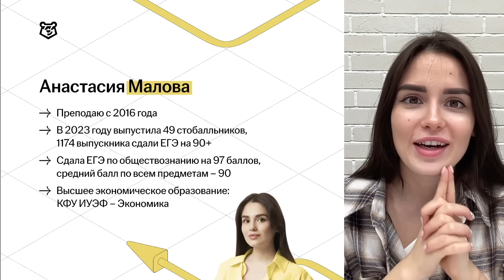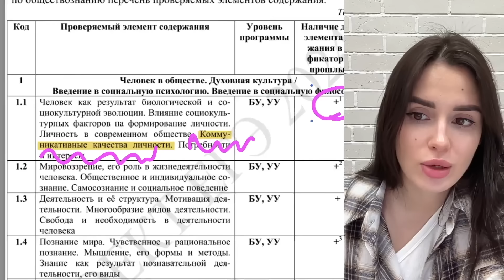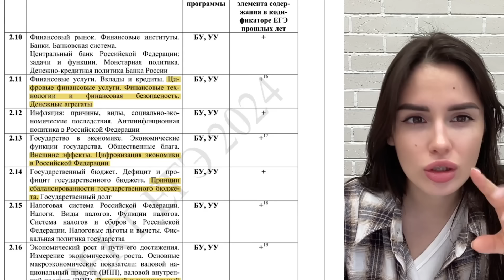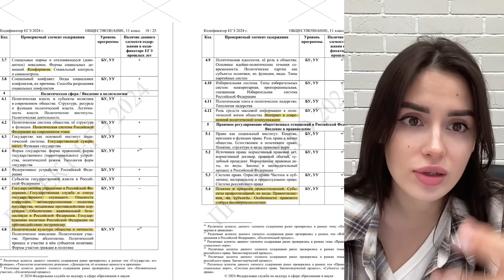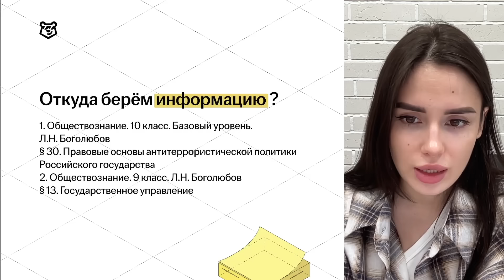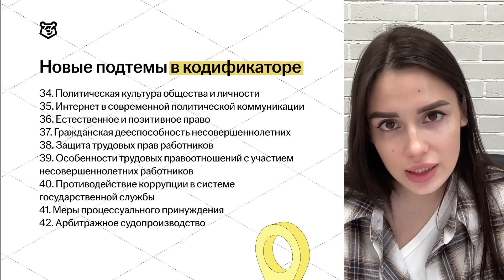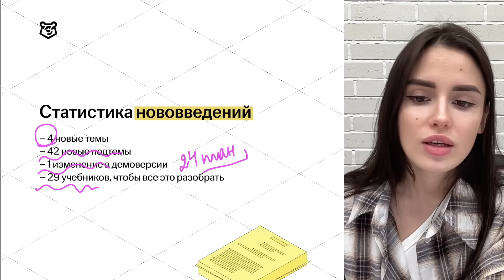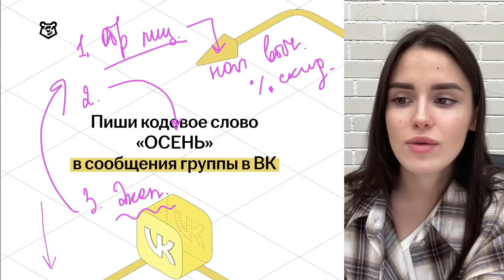Изменения на ЕГЭ-2024 | 42 НОВЫЕ ТЕМЫ